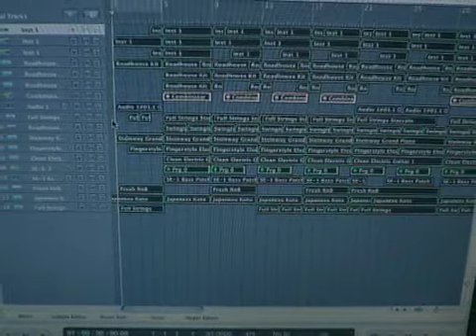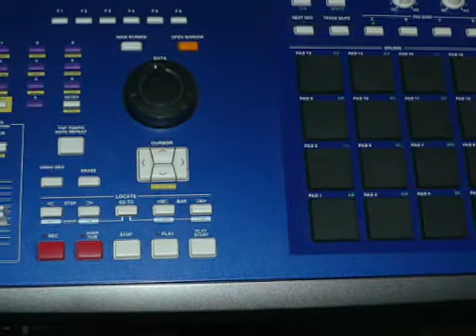Movement- West Coast Hip Hop Instrumental (produced by F Major)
This video is a preview of one of the tracks that producer F Major created solely in Logic Studio. This beat is highly influenced by Dr. Dre with some a creative twist. This beat features a cinematic change on the chorus to add additional intensity and meaning. If you're a fan or real west coast music, you will enjoy this beat.